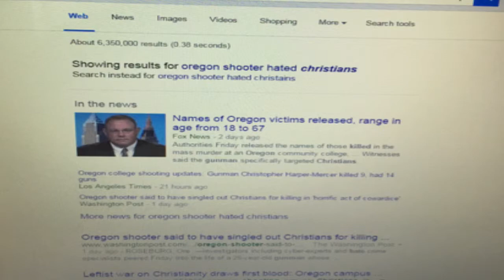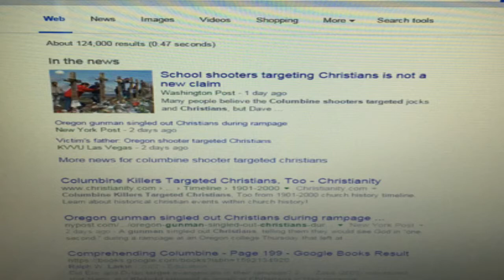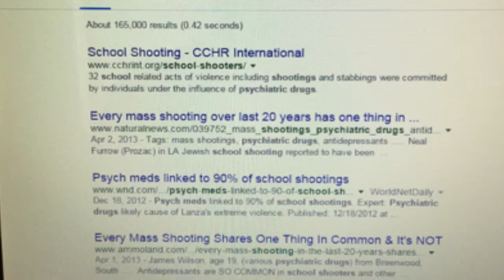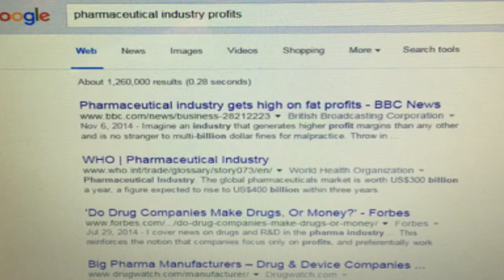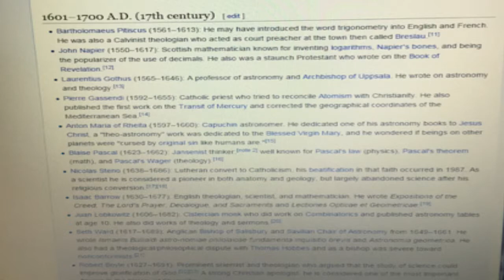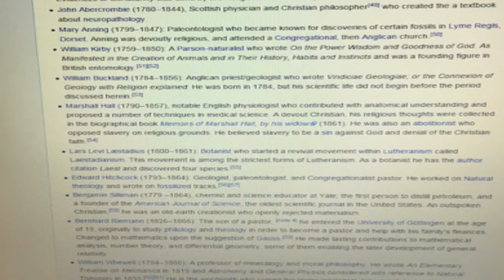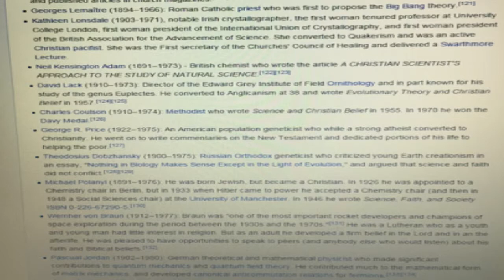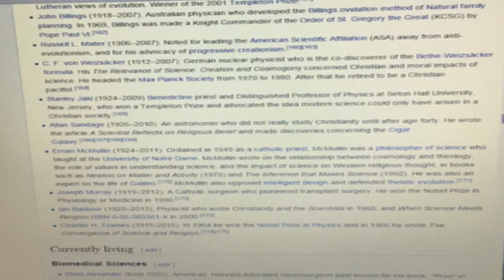oregon shooter targeted christians like columbine and Christians were the top scientists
side effects of depakote on recordd from drugs. com include *changes in speech pattern* : For the Consumer

Applies to divalproex sodium: oral capsule delayed release, oral syrup, oral tablet delayed release, oral tablet enteric coated, oral tablet extended release

In addition to its needed effects, some unwanted effects may be caused by divalproex sodium (the active ingredient contained in Depakote). In the event that any of these side effects do occur, they may require medical attention.

You should check with your doctor immediately if any of these side effects occur when taking divalproex sodium:

More common
Black, tarry stools
bleeding gums
bloating or swelling of the face, arms, hands, lower legs, or feet
blood in the urine or stools
confusion
cough or hoarseness
crying
delusions
dementia
depersonalization
diarrhea
difficult or labored breathing
dysphoria
euphoria
fever or chills
general feeling of discomfort or illness
headache
joint pain
loss of appetite
lower back or side pain
mental depression
muscle aches and pains
nausea
nervousness
painful or difficult urination
paranoia
pinpoint red spots on the skin
quick to react or overreact emotionally
rapid weight gain
rapidly changing moods
runny nose
shakiness in the legs, arms, hands, or feet
shivering
sleepiness or unusual drowsiness
sore throat
sweating
tightness in the chest
tingling of the hands or feet
trembling or shaking of the hands or feet
trouble sleeping
unusual bleeding or bruising
unusual tiredness or weakness
unusual weight gain or loss
vomiting
Less common
Abnormal dreams
absence of or decrease in body movement
anxiety
bloody nose
blurred vision
bruising burning, crawling, itching, numbness, prickling, "pins and needles", or tingling feelings
change in personality
change in walking and balance
changes in patterns and rhythms of speech
chest pain
chills
cloudy urine
clumsiness or unsteadiness
cold sweats
constipation
darkened urine
degenerative disease of the joint
difficulty with moving
dizziness
dizziness, faintness, or lightheadedness when getting up from a lying or sitting position suddenly
dry mouth
excessive muscle tone
fast, irregular, pounding, or racing heartbeat or pulse
feeling of warmth or heat
flushing or redness of the skin, especially on the face and neck
frequent urge to urinate
heavy non-menstrual vaginal bleeding
hyperventilation
increased need to urinate
indigestion
lack of coordination
large, flat, blue or purplish patches in the skin
leg cramps
lip smacking or puckering
loss of bladder control
loss of strength or energy
multiple swollen and inflamed skin lesions
muscle pain or stiffness
muscle tension or tightness
normal menstrual bleeding occurring earlier, possibly lasting longer than expected
pains in the stomach, side, or abdomen, possibly radiating to the back
passing urine more often
pounding in the ears
puffing of the cheeks
rapid or worm-like movements of the tongue
rapid weight gain
restlessness
seeing, hearing, or feeling things that are not there
shakiness and unsteady walk
slurred speech
small red or purple spots on the skin
sweating
swollen joints
trouble with speaking
twitching
uncontrolled chewing movements
uncontrolled movements of the arms and legs
unsteadiness, trembling, or other problems with muscle control or coordination
vomiting of blood or material that looks like coffee grounds
yellow eyes or skin
If any of the following symptoms of overdose occur while taking divalproex sodium, get emergency help immediately:

Symptoms of overdose
Change in consciousness
fainting
loss of consciousness
slow or irregular heartbeat
Some of the side effects that can occur with divalproex sodium may not need medical attention. As your body adjusts to the medicine during treatment these side effects may go away. Your health care professional may also be able to tell you about ways to reduce or prevent some of these side effects. If any of the following side effects continue, are bothersome or if you have any questions about them, check with your health care professional:

More common
Acid or sour stomach
belching
body aches or pain
change in vision
congestion
continuing ringing or buzzing or other unexplained noise in the ears
hair loss or thinning of the hair
hearing loss
heartburn
impaired vision
lack or loss of strength
loss of memory
problems with memory
rash
seeing double
tender, swollen glands in the neck
trouble with swallowing
uncontrolled eye movements
voice changes
weight gain
weight loss